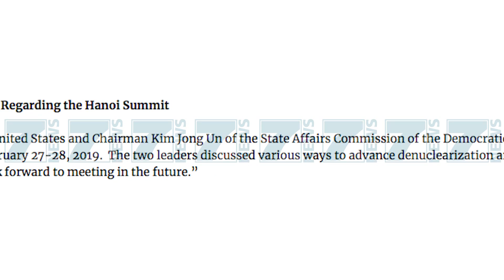TRUMP DHE KIM JONG UN PERPLASEN PER SANKSIONET - News, Lajme - Kanali 7